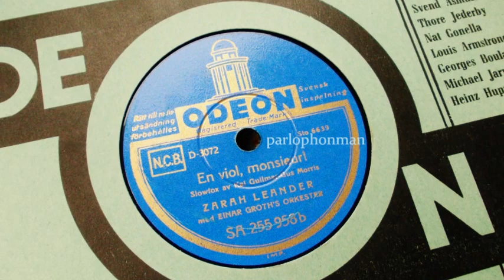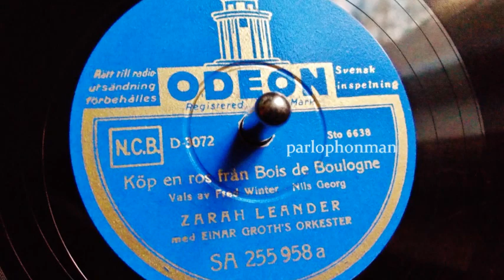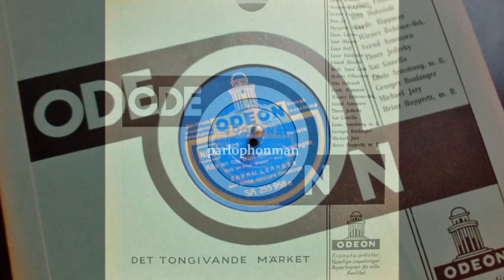Zarah Leander : En viol, monsieur & Köp en ros från Bois De Boulogne .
It is always exciting to hear the voice of Zarah Leander especially when she is singing in her native language. In this video two lesser known songs which she recorded in 1939 in Stockholm.

En viol, monsieur.
(A violet, sir,
is a flower that just suits you.
A violet, sir,
is the flower I prefer to give you)
Lyrics : Gus Morris
Zarah Leander
with
Einar Groth's Orchestra
Odeon SA 255958 a - Sto 6639.
Stockholm, 20 October 1939.

Köp en ros från Bois De Boulogne.
(Buy a rose from Bois de Boulogne,
it is red as a wine from Bourgogne).
Lyrics : Nils Georg
Zarah Leander
with
Einar Groth's Orchestra
Odeon SA 255958 a - Sto 6638.